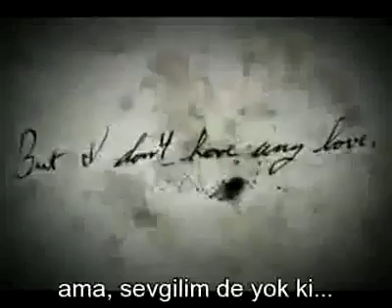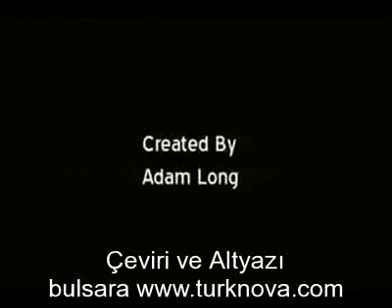Charles Bukowski - Küçük bir atom bombası